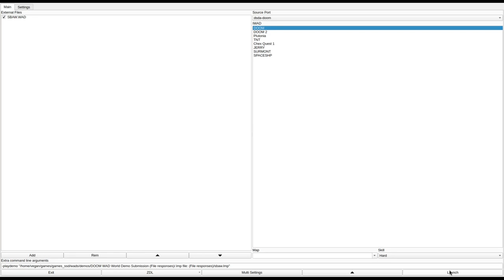DOOM 1 - SBAW.WAD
called "SBAW.WAD Spider Behind a Wall (subtitled- two barons and a spider behind a wall, spin off of the Bar" in the /idgames FTP.
created by Andrew Murphy on June 5th, 1994.
from the .txt file included with the WAD:
"Big room free-for-all with two barons and a spider. Take a look at the map, zoom out and you'll see a picture (won't tell you what it is, but it has six legs and a chaingun)"